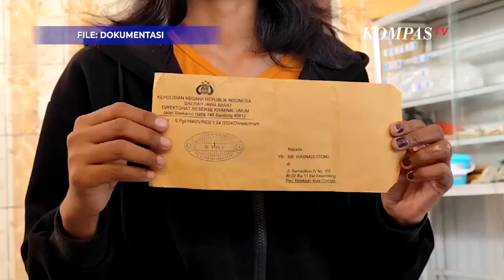Minta Polisi Usut Tuntas Kasus Vina, Menkumham Yasonna: Supaya Jangan Liar Hipotesis di Masyarakat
KOMPAS. TV - Menteri Hukum dan Hak Asasi Manusia (Menkumham), Yasonna Laoly, meminta pihak kepolisian untuk mengusut tuntas kasus Vina Cirebon. Pernyataan ini disampaikan Yasonna saat ditemui di Gedung DPR RI, Jakarta, pada Rabu (12/6/2024).

Yasonna mengingatkan pentingnya ketelitian dalam penanganan kasus ini dengan mengacu pada contoh kasus salah tangkap petani pada tahun 1976 serta kasus serupa di Amerika Serikat.

"Dalam keadaan seperti ini, polisi harus betul-betul bekerja keras, cepat mengungkap kasus ini supaya jangan liar nanti hipotesis yang terjadi di masyarakat, kecurigaan-kecurigaan," ujar Yasonna.